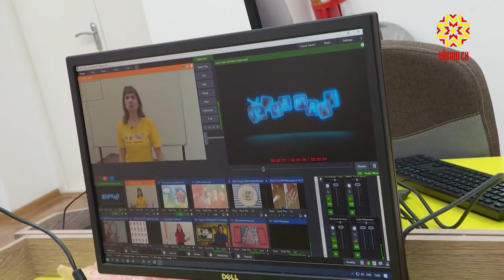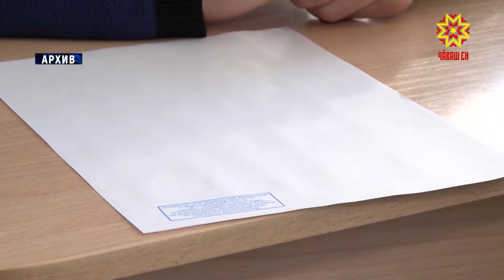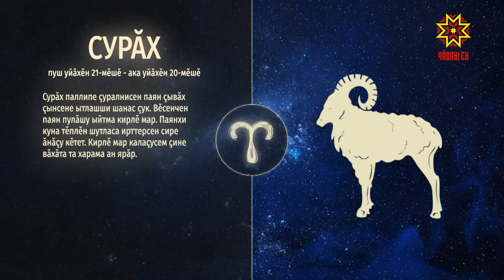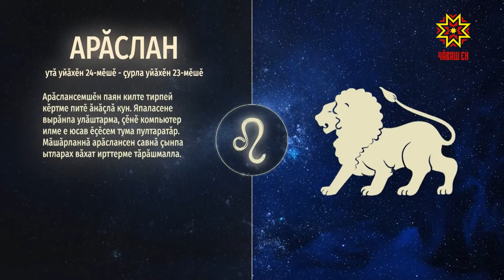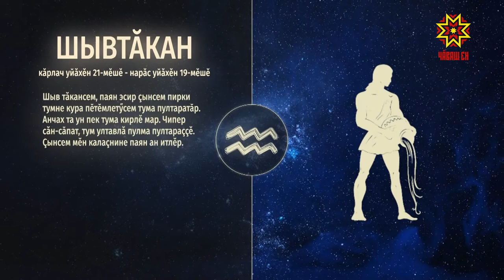Ир пулсан. Выпуск 19.05.2020